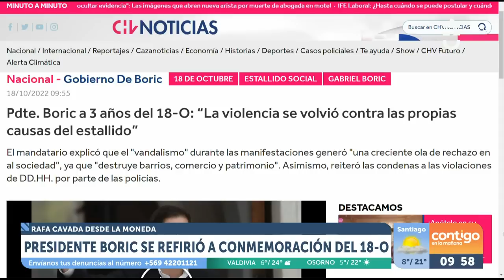"COSAS EXCESIVAS": Presidente Boric habló por aniversario de 18 de octubre - Contigo en La Mañana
El presidente Gabriel Boric habló en la tercera conmemoración del 18 de octubre, abordando temas como la fuerza policial.

"Debemos asumir que el control policial de esos meses sobrepasó los límites de lo aceptable: hubo muertos, abusos sexuales, mutilaciones oculares. Eso no puede quedar impune y no se puede volver a repetir", comentó el Mandatario.